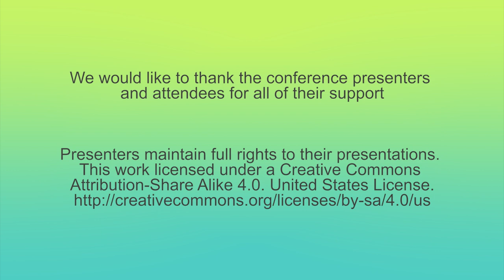AlterConf New York 2014 - Through the Looking Glass: When Upward Mobility and Access to Tech...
Through the Looking Glass: When Upward Mobility and Access to Tech are a Train Stop Away by Stephanie Morillo

In my year and a half working in the tech startup scene in New York City, I'm always surprised to learn that I'm almost always the sole native New Yorker on any team; specifically, from one of the poorest neighborhoods in the United States, the Bronx. Having learned to code from a fellow Bronxite who became a developer, a budding career in tech was literally the only chance I had to become upwardly mobile. In my talk I will explore the implications of a the dearth of talented individuals across communities of color & low-income areas in the tech industry, and how little exposure to startups and the tech industry is shutting out generations of young people of color from upward mobility and an industry that creates products that many of them use in their day-to-day lives.